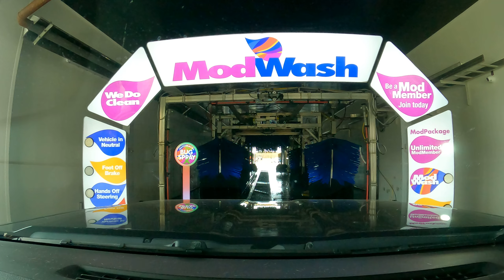North Ridge East and a ride through the ModWash in Ashtabula OH Please Subscribe Button Thank You